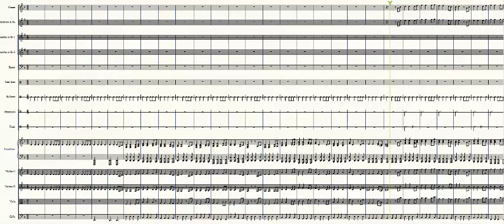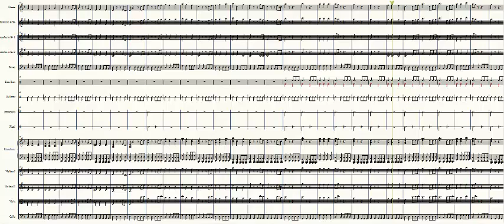Pirati dei Caraibi - Orchestra Scolastica [PARTITURA GRATIS]